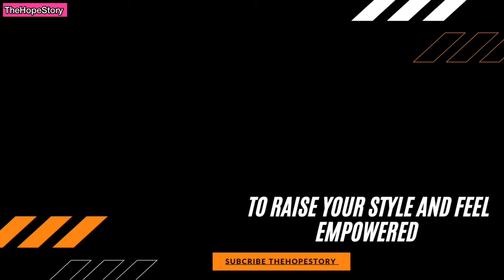5 secret tips for perfect underarms | Get rid of underarms odour & darkness | Grooming |Thehopestory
Are you looking for some nice underarm roll on deo that actually lasts long and helps you with those smelly underarms. Then I think you have come on the right space, in this video I have talked about Carmesi Natural Deodorant Roll-On which are absolutely amazing having 95% of Natural ingredients which helps control odour are safe for the body and long lasting.

Carmesi Natural Deodorant Roll-on Floral Sunset
Carmesi Natural Deodorant Roll-on Sweet Summer

❤️ To RISE your style & feel EMPOWERED ? Join me for 1 on 1 online personalised session. व्यक्तिगत आनलाइन सऋ के लिए यहाँ ई मेल करें